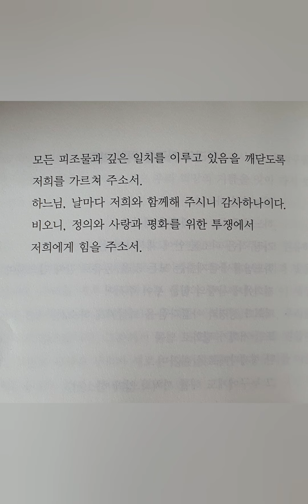우리의 지구를 위한 기도 (찬미받으소서 중에서)